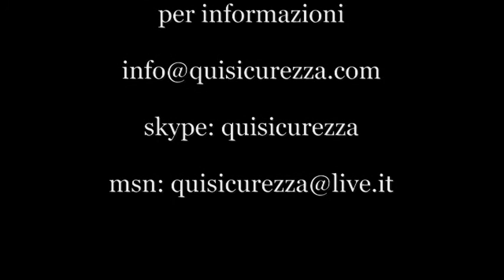QS-CAM 338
telecamera ottima qualità